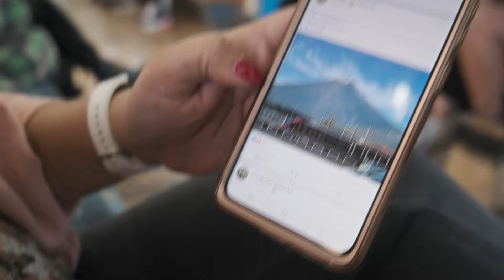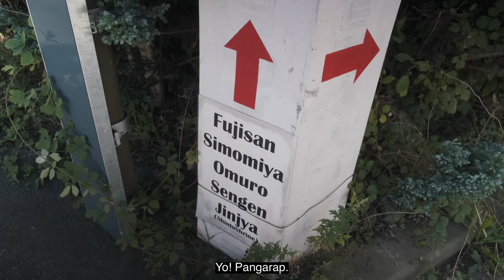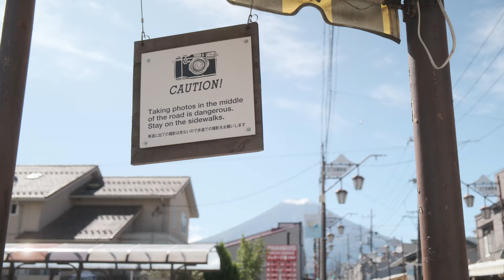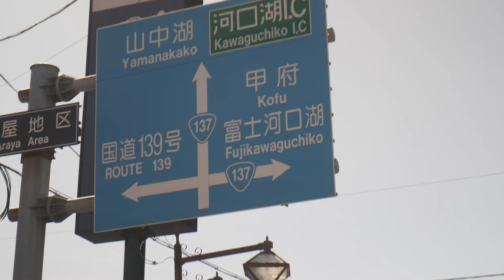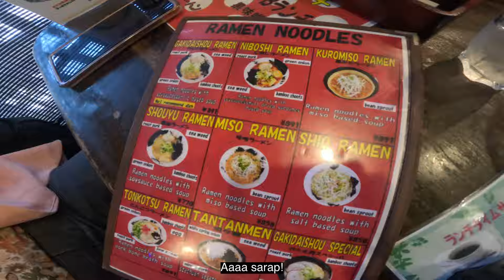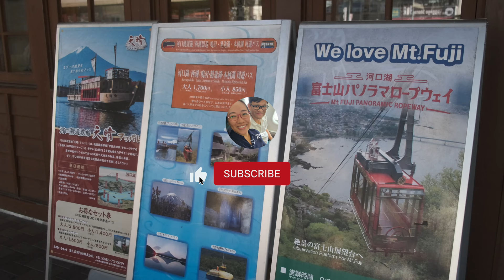Mt. Fuji day trip from Tokyo: Honcho Street | Fujiyoshida | Chureito Pagoda | Lawson Kawaguchico ❤️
Today's post takes us on an incredible journey to the iconic Mt. Fuji during the early days of autumn. The sight of the ice cap forming atop the mountain was breathtaking, marking the onset of a beautiful season.

With our DIY itinerary in hand, we started on an adventure with a commuter train ride to Kawaguchiko and a return bus trip to Shinkjuku.

Our first stop was Honcho Street, a now-renowned spot offering a perfect, picturesque view of Mt. Fuji. The experience of simply walking along this street and gazing at the majestic mountain was awe-inspiring.

Refueling with an authentic Japanese lunch at Gaki Daisho Ramen, where we think we had the tastiest if not the most delicious, juiciest and crunchiest karaage.

We summoned our adventurous legs to a hike and made our way to the stunning Chureito Pagoda, overcoming obstacles and revealing in the beauty that surrounded us.

As the day drew to a close day, we ended up our Mt. Fuji picture taking at the now famous Lawson convenience store.

Our hearts full of unforgettable moments and our cameras packed with breathtaking views, we bid farewell to Mt. Fuji,

Join us on our next adventure as we explore more of Japan's wonders! Arigato Gosaimasu! 🇯🇵✨

Timecodes
00:00 - Intro
00:15 - Otsuki to Shimoyoshida Station
02:59 - Honcho Street Photo Session
04:50  - Fujiyoshida walk
05:50 - Gaki Daiso Ramen (lunch)
08:06 - Naliligaw sa Mt. Fuji
09:02 - Shimoyoshida station to Chureito Pagoda
10:10 - Chureito Pagoda Climb
13:32 - Kawaguchiko Station
14:38 - Lawson Kawaguchiko

soundtrack lisenced thru Audiio.com